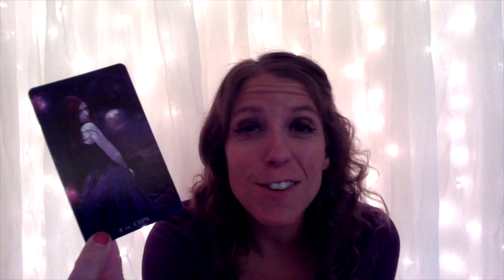Libra Lil' Sips Love Tarot by The Intuitive Teacup!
Important: This is a Love & Relationships Tarot Reading for Libra Sun, Moon, Rising, & Venus for Roughly July thru August 2020. (though really, there is no timeline to when this message is relevant). The messages will not resonate with everyone so please only take away positive messages for your own self-empowerment, self growth and higher good. My messages are intended to motivate you, inspire you and empower you. If you don't feel that way while watching- it might not be your message. Never force anything to fit your circumstance or scenario. We all have free will. I do not give medical/ legal advise of any kind. Let’s keep it positive please!  We all have free will and are responsible for our actions.  (more details down below).

Decks:
Mermaid Tarot- Leeza Robertsson & Julie Dillon
Spellcaster’s Tarot by: Melanie Marquis and Illustrations by Scott Murphy
Tarot de La Nuit by Alexandra V. Bach & Carole Anne Eschenazi
Silver Era tarot -Aunia Kahn & Russell J. Moon
Crystal Visions Tarot - Jennifer Galasso
The Crystal Tarot - Philip Purmutt
Decameron Tarot- Giacinto Gaudenzi & Lo Scarabeo